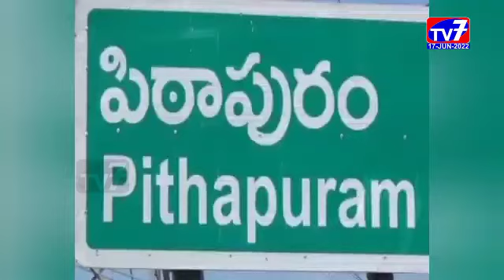పిఠాపురం -|17-06-2022|TV 7 NEWS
కాకినాడ జిల్లా పిఠాపురం పట్టణంలో గల శ్రీ పాద శ్రీవల్లభ మహాసంస్థానం నందు శ్రీ స్వామి సమర్థ జ్ఞాన మందిరం, శ్రీ  సజ్జన గడ రామస్వామి భజన మందిరం శంకుస్థాపన కార్యక్రమం శుక్ర వారం ఘనంగా నిర్వహించారు.